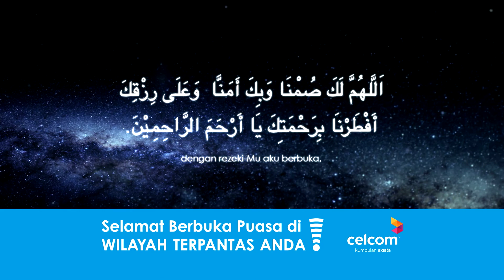Celcom - Buka Puasa